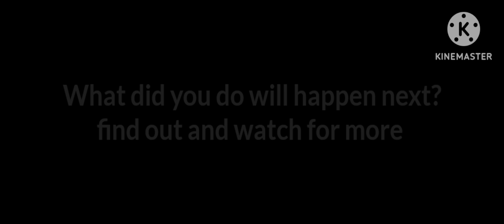H2o Ep 9-10 Short Episode(Water hits)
A continuum of previous events but with a twist